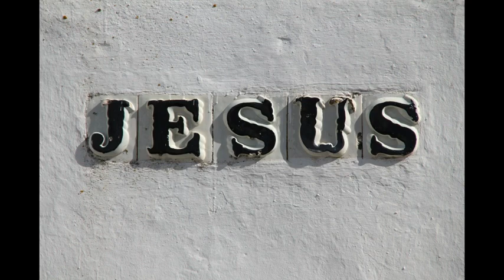La Importancia De Glorificar A Dios